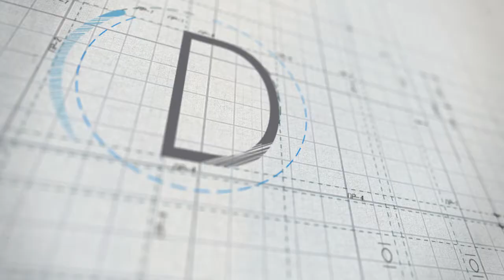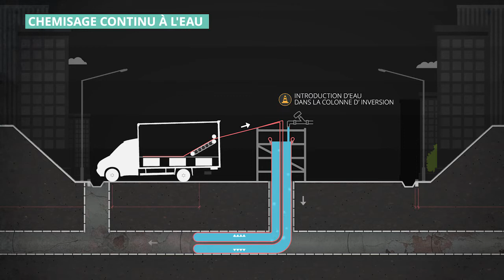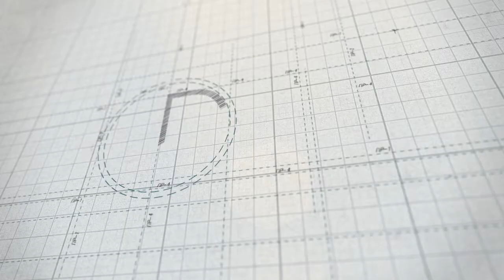Les réseaux reprennent vie avec la Division Assainissement et Environnement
Intégrée à Colas Île-de-France Normandie, la Division Assainissement et Environnement (DAE) intervient dans toute la France. Dotée d’une expertise en matière de réhabilitation et d'entretien des réseaux, elle réalise des chantiers de haute technicité et propose une offre globale, en synergie avec les autres activités du Groupe.

La DAE apporte une solution globale pour la réhabilitation sans tranchée des sites industriels, ouvrages d’eaux usées et pluviales. Ses techniques permettent de rénover les réseaux par l’intérieur sans impact sur l’environnement et d'ainsi pérenniser les infrastructures.

Crédits :
Production : Colas (2014)
Production exécutive : Satellite Multimedia